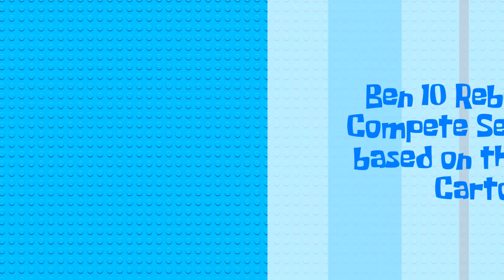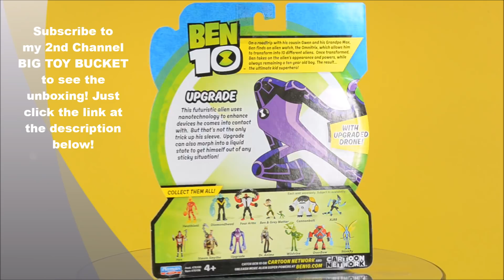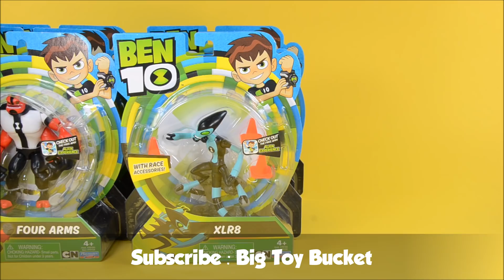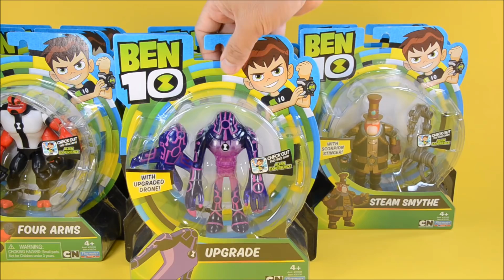Ben 10 Reboot Toy Haul 2017 Complete Set Action Figures Animated Series Cartoon Network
On a roadtrip with his cousin Gwen and his Grandpa Max, Ben finds an alien watch, the Omnitrix, which allows him to transform into 10 different aliens. Once transformed, Ben takes on the alien's appearance and powers, while always remaining a ten year old boy. The result...the ultimate kid superhero!

Ranging in height from 4 inches to 5 inches tall, each figure in the assortment is highly detailed and articulated. Most figures also comes equipped with themed accessories for added play!

Ben 10 Dr. Animo Basic Figure (New)
Ben 10 Wildvine Basic Figure (New)
Ben 10 Overflow Basic Figure (New)
Ben 10 Stinkfly Basic Figure (New)